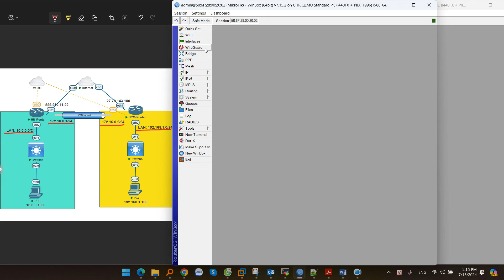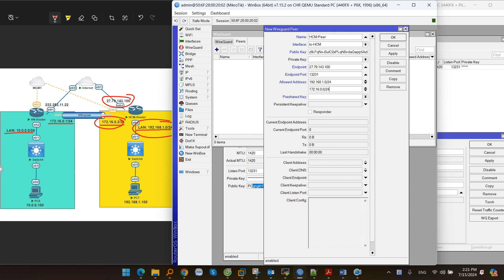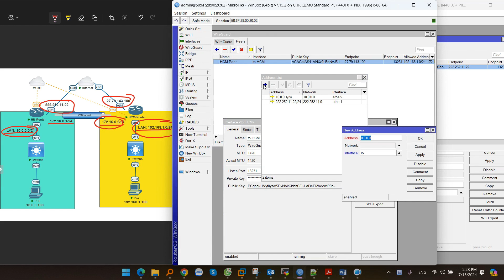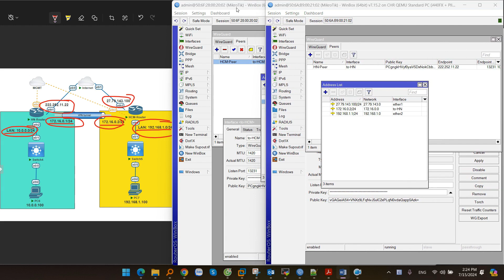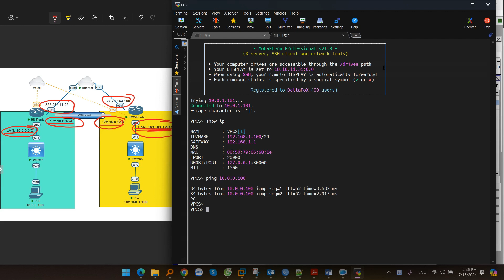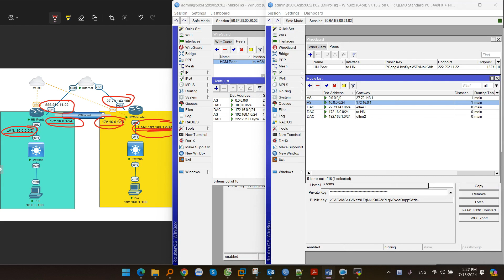Hướng dẫn cấu hình WireGuard VPN Site to Site trên router Mikrotik để kết nối 2 chi nhánh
Mình đang sử dụng 1 mô hình đơn giản, mô phỏng cho 1 công ty gồm 2 chi nhánh, cả 2 site đều sử dụng router Mikrotik. Mình sẽ cấu hình WireGuard VPN để kết nối 2 chi nhánh này, sao cho client thuộc 2 site có thể kết nối, đây sẽ là dạng VPN Site to Site. Còn với WireGuard VPN, thì các bạn cũng có thể cấu hình để người dùng IOS, Android hoặc windows kết nối vào mạng LAN, đây sẽ là dạng VPN Client to Site, mình sẽ hướng dẫn các bạn trong video tiếp theo.

00:00 Giới thiệu
00:12 Mô hình kết nối
01:33 Cấu hình WireGuard Interface
02:43 Cấu hình VPN Peers
05:50 Cấu hình IP Tunnel và Route
08:15 Kiểm tra